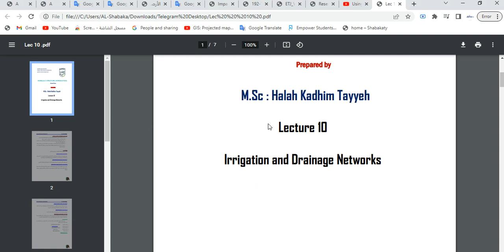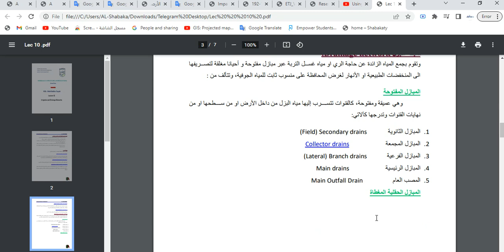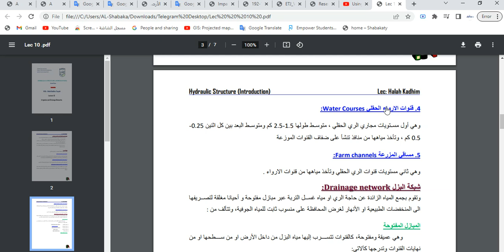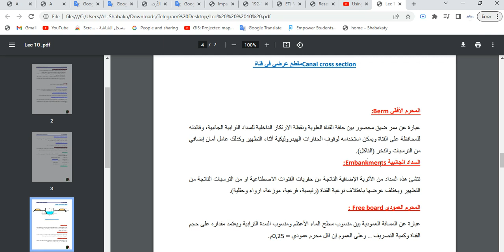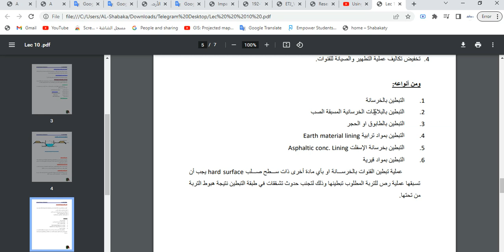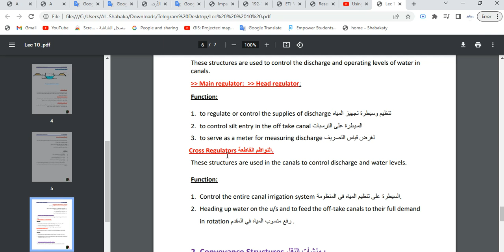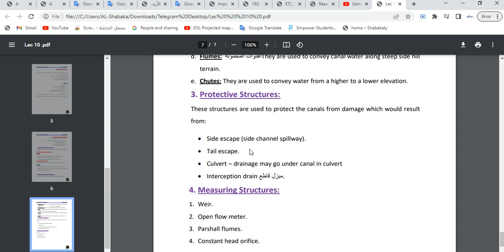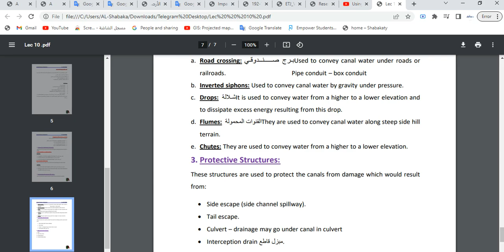Lec 10: Irrigation and Drainage Networks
Irrigation and Drainage Networks